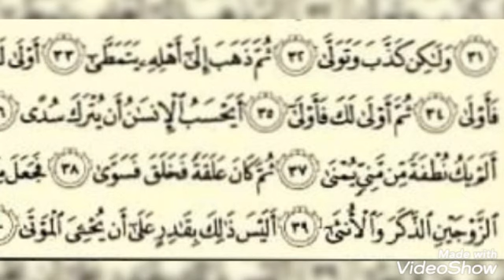تعليم قراءة القرآن الكريم بالتجويد سورة القيامة(٣٢_٤٠)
تعلم قراءة القرآن قراءة صحيحة بأحكام التجويد وشرح مبسط لأحكام التجويد وتطبيق أحكام التجويد فى قراءة القرآن الكريم بروايه حفص عن عاصم للمبتدئين
تعلم سورة القيامة بالتجويد ومعرفة احكام التجويد فى قراءة القرآن الكريم وحفظ القرآن بالتجويد ومعرفة احكام التجويد بشكل مبسط أ/سمر مصطفى ويلا نقرا القران الكريم بأحكام التجويد

أ/سمر_مصطفى